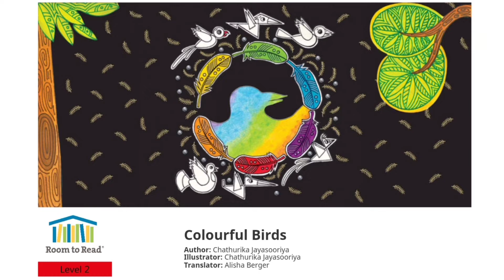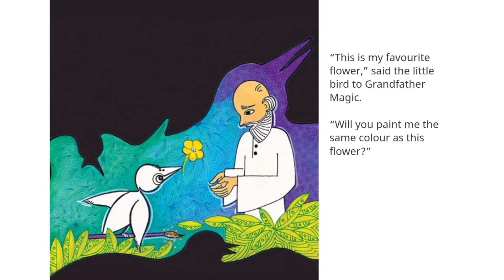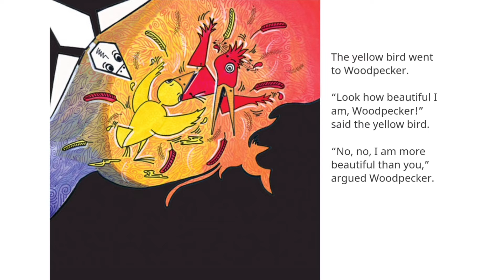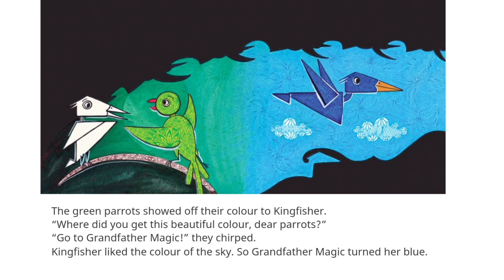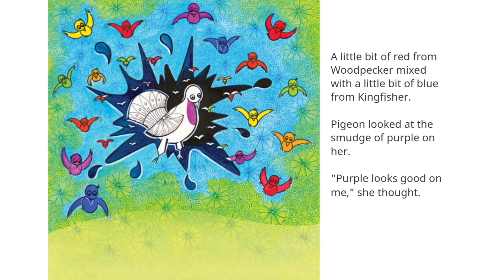Colourful Birds | Story for Kids